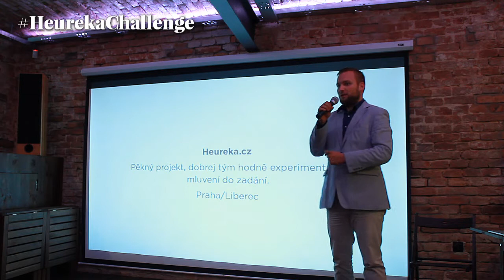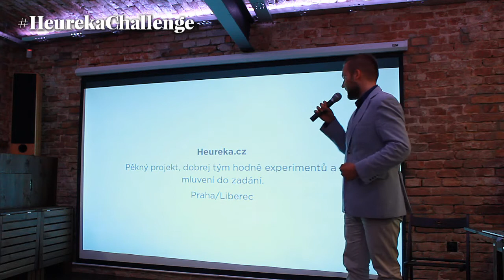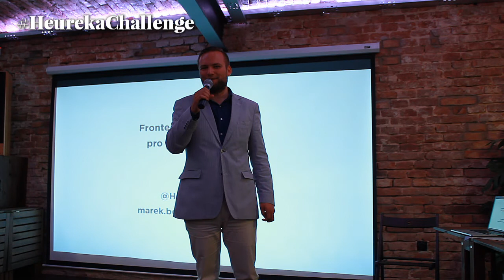HeurekaChallenge červen 2014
Stále není pozdě zapojit se do soutěže a získat lupen na Smashing Conference s @HeurekaDevs - konkurence zatím není veliká! Stačí udělat neodolatlené tlačítko více infromací na